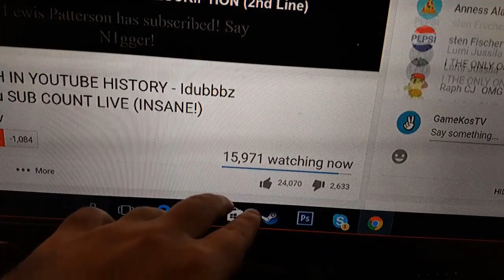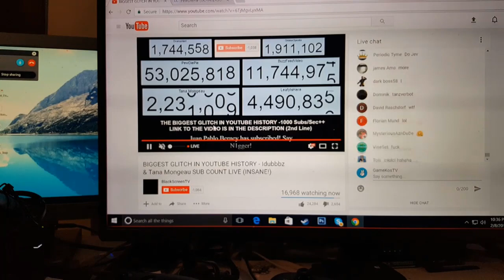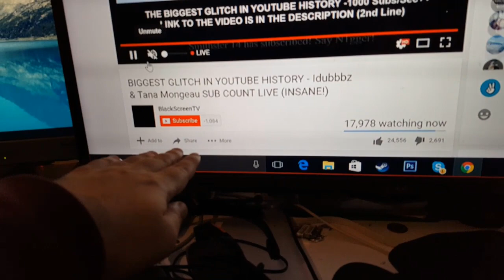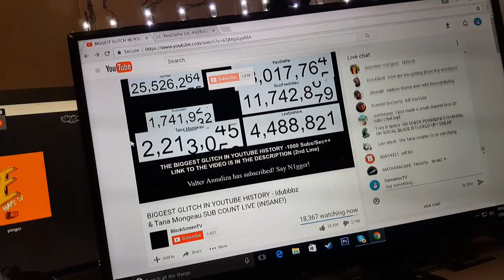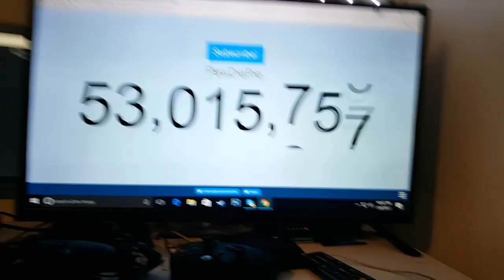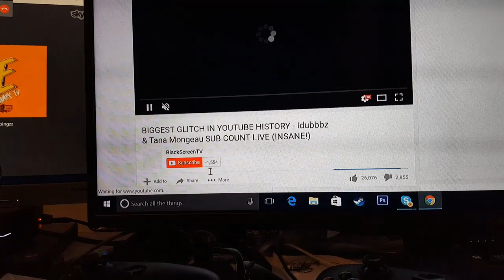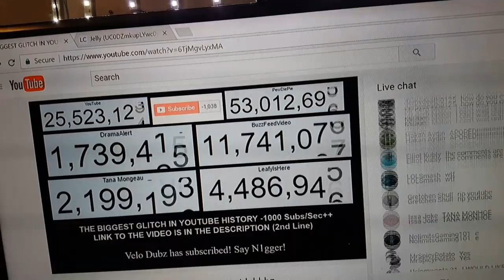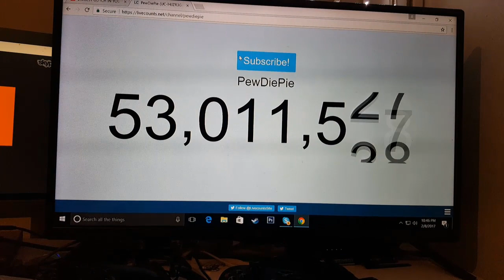Glitchi ma i madhi ne YOUTUBE !!!!!!!!!